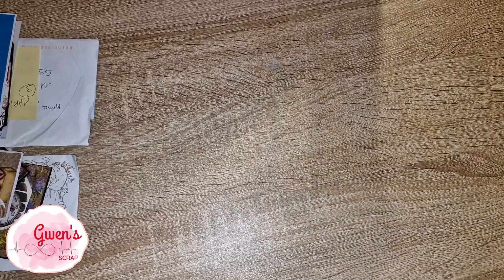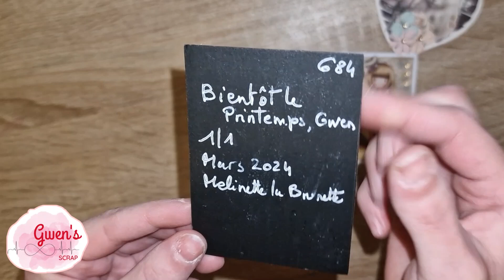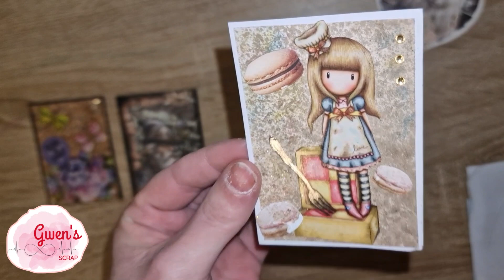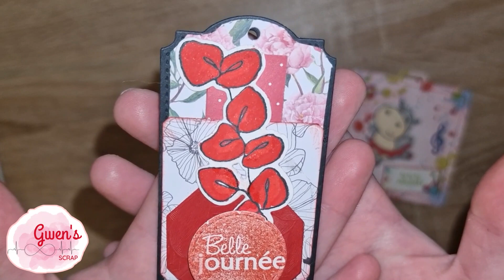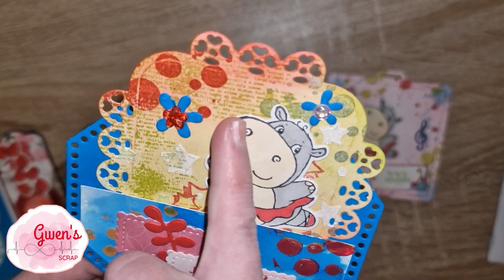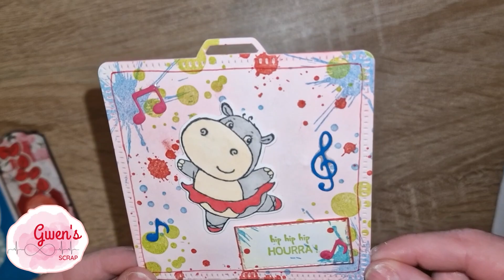participations 2 & 3 pour mon concours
hello pour le concours
tout le monde peux participer !
les personnes qui habite hors France également

il faut envoyer par la poste
- une carte
- une ou plusieurs créations aux choix
une obligatoire , pour le reste rien n'est exigé mais rester correct
envoyer pas trop sa me gêne après ;)
 créations/ thème et couleurs celons vos goûts personnels

pour obtenir mon adresse postal vous pouvez me contacter via plusieurs réseaux mais il faudra aussi me donnée votre adresse aux cas où vous gagner
si vous m'envoyer un message noté le en commentaire

Et sur mon insta :
gwens_scrap_
Mon adresse mail :

merci aux personnes qui participent et qui prenne le temps de suivre ma chaine et mes vidéos !!
bonne chance et bonne créations je veux découvrir vos univers !!